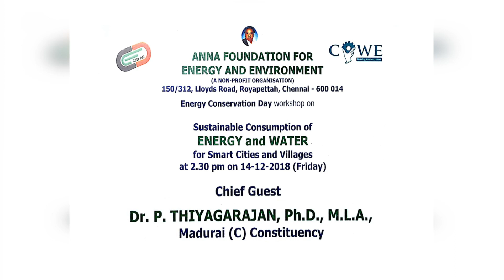Dr. P.T.R Palanivel Thiaga Rajan presides over Energy Conservation Day Workshop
Madurai Central M.L.A and DMK Information Technology Wing's Secretary Dr PTR Palanivel Thiaga Rajan presided over an Energy Conservation Day Workshop organised by the Anna Foundation for Energy & Environment. The workshop focused on Sustainable Consumption of Energy & Water. Dr P.T.R Palanivel Thiaga Rajan distributed Energy Saving LED lamps to handloom weavers and delivered the keynote address.